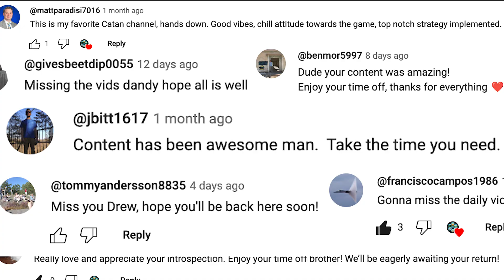DandyDrew Returns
Get Ready!

Thank you for all the love and support during my time away. I'm excited to get back to work!

Credits:
Track: “Phobia”